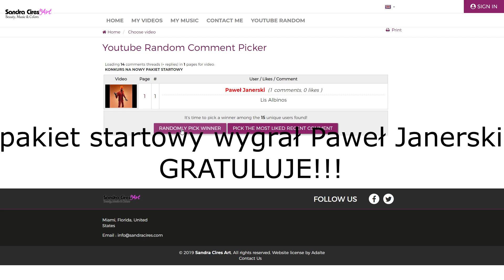WYNIKI KONKURSU NA NOWY PAKIET STARTOWY